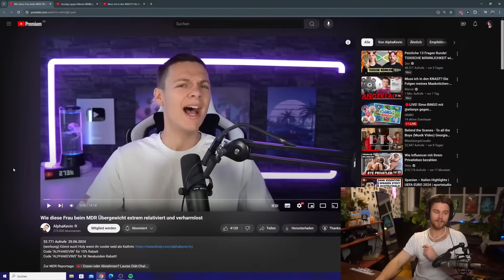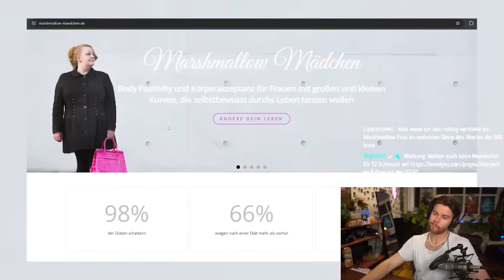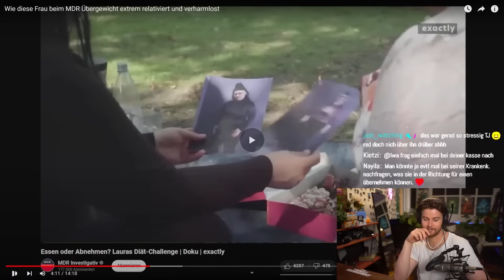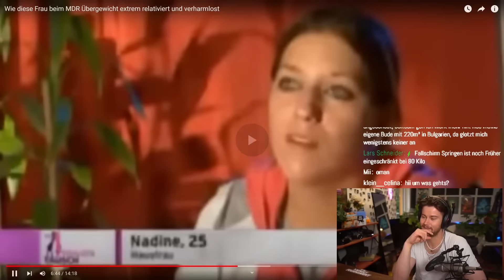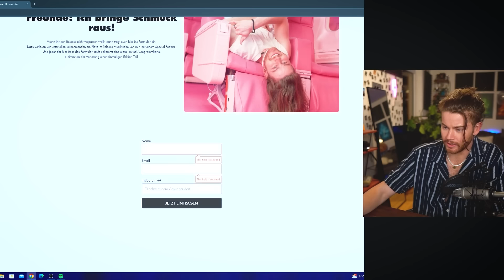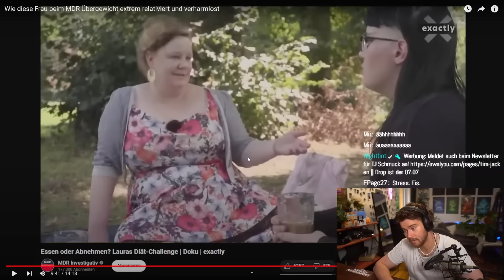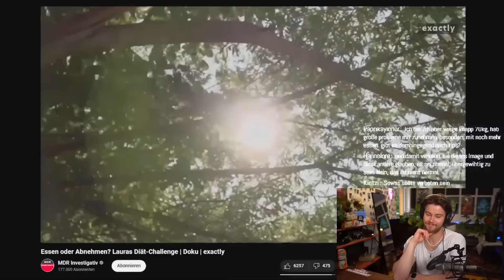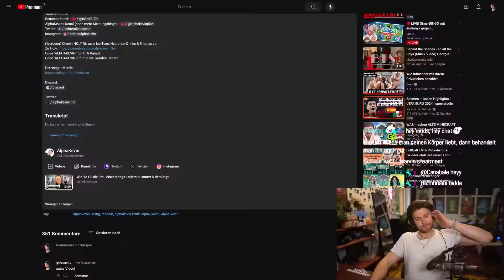Sie verharmlost komplett wie ungesund Übergewicht ist…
Zum Formular:
Hier eintragen.

Wir haben auf @AlphaKevin  reagiert.

TimJacken